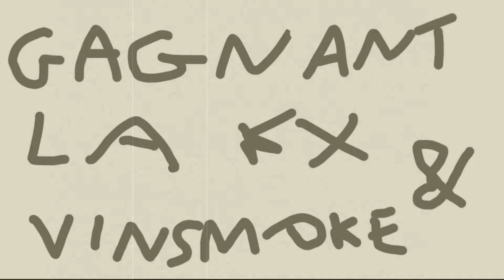UN ARBITRE VIOLENT !!! - Grumble Mai 2021 - Rainbow Six Siege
Pour ce qui n'ont pas compris qu'on a eut un problème technique donc l'on a fait ça au cumul des scores donc voici le score final :  Team Lakx 5 - 3 Team SpiKs
L'arbitre est violent mais on fait comme on peut (c'est un intru de base)

Genre vraiment like